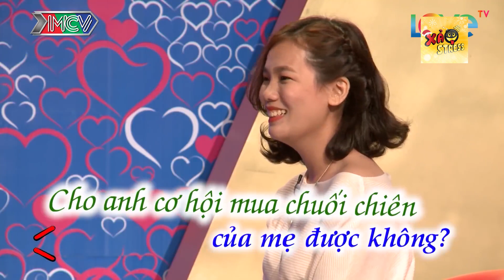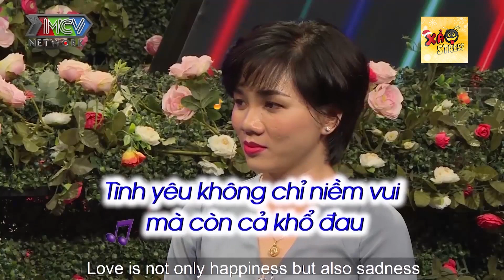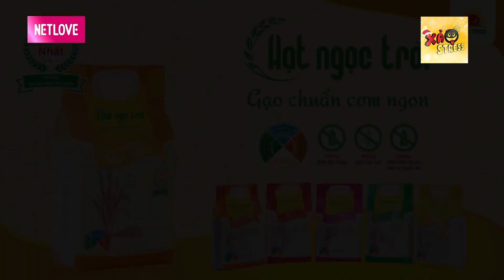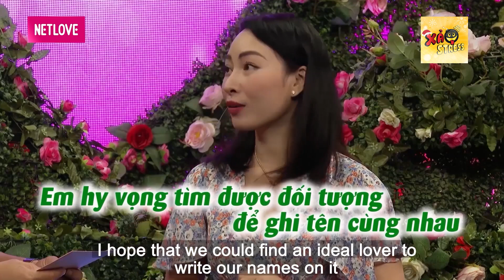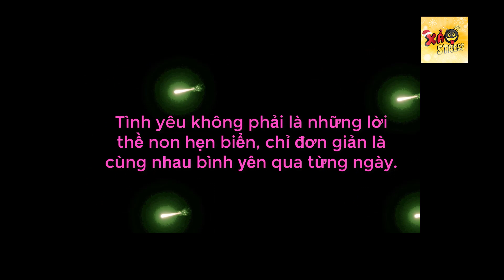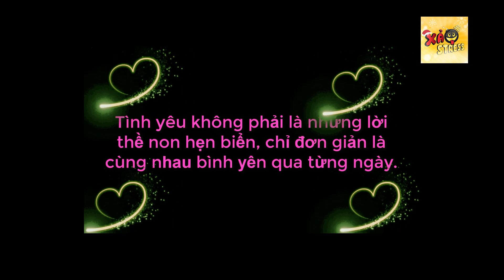Cô gái thông minh, VỪA KIẾM NGƯỜI YÊU, VỪA PR CHUỐI CHIÊN khiến Cát Tường CỰC BẤT NGỜ